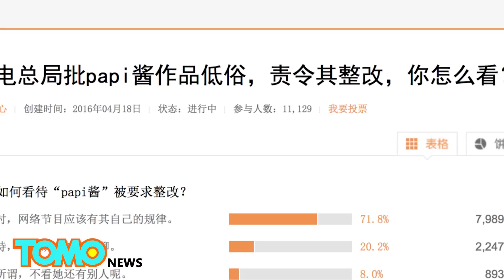Chinese government silences popular Internet sensation Papi Jiang and orders reform - TomoNews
BEIJING — A young Internet star known as Papi Jiang has been reprimanded by Chinese authorities for the use of foul language.

Papi Jiang is actually more famous for her extremely fast-paced voice and sharp comments about current Chinese society, which occasionally contain swear words.

All of her funny videos are written and acted out by herself, and she tackles a wide range of topics such as the nitpicking bosses, annoying relatives, girls who show off wealth as well as disgusting couples who love to display their affections publicly.

Her funny comments speak out the hearts of many Chinese people, earning her millions of fans on Youku, Weibo, Wechat and Youtube. Papi Jiang also received nearly US$2 million venture capital funding just last month.

Papi Jiang's huge success attracted the attention of the State Administration of Press, Publication, Radio, Film and Television of China, who censors everything that the Chinese citizens are allowed to watch or read. The organization ordered Papi Jiang to remove her videos and reform the content.

It is speculated that the denouncing of Papi Jiang is a gesture to discourage the business developments of internet celebrities, as well as an effort to clean up the internet, forcing the Chinese users to behave following an order from the President Xi.